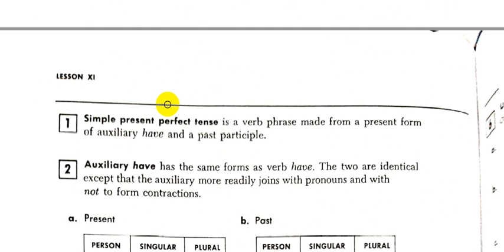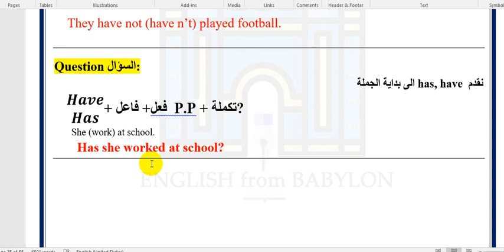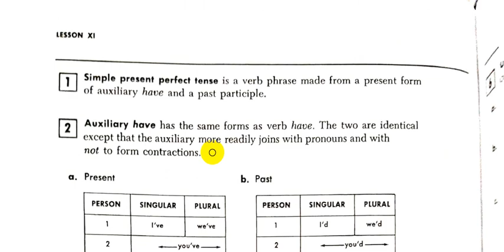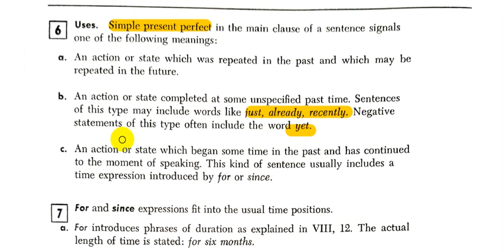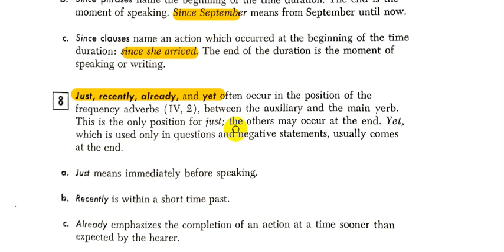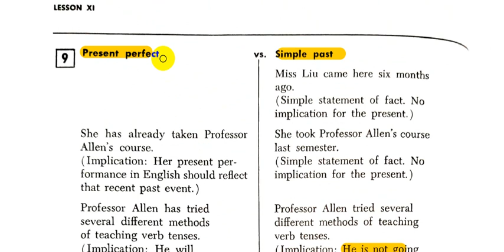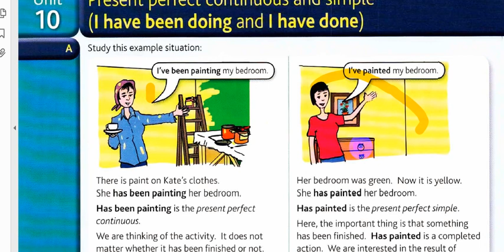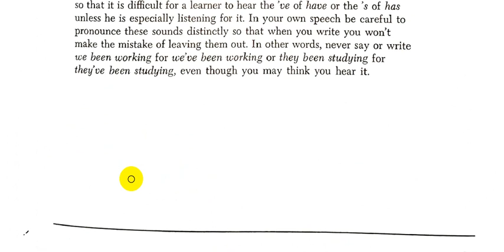Rapid Review of English Grammar Jean || Chapter - 11- Part - 1